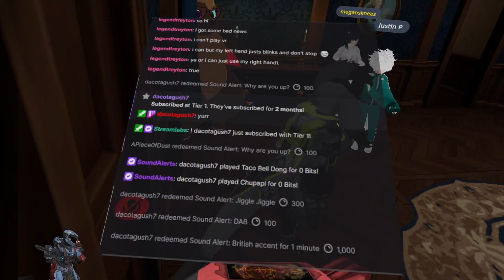M**der Jam Session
Dance to the music!